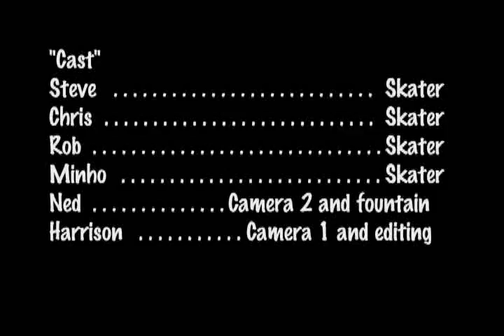Eat, Drink, Skate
OLD SKOOL